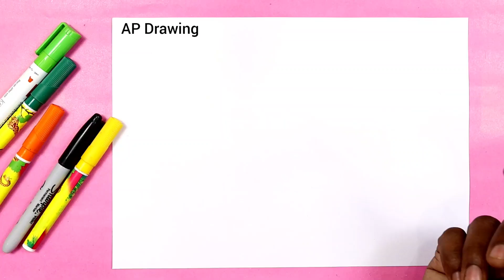होली पर रंगोली कैसे बनाएं | Holi per rangoli banana shikhe | Very Easy Rangoli | AP Drawing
today I am show how to make holi rangoli designs for beginners